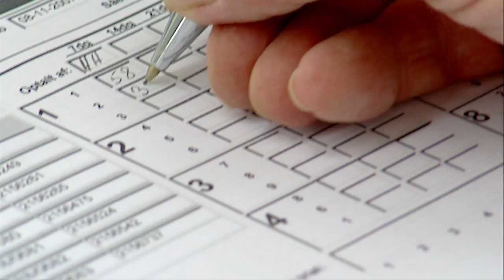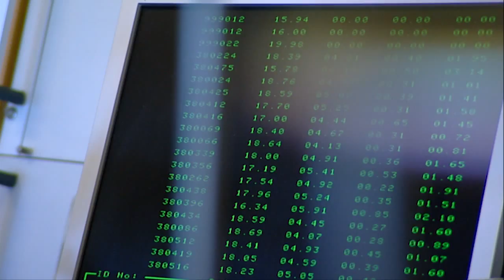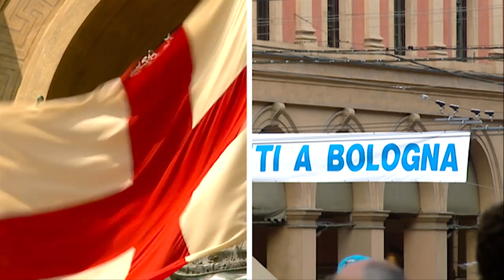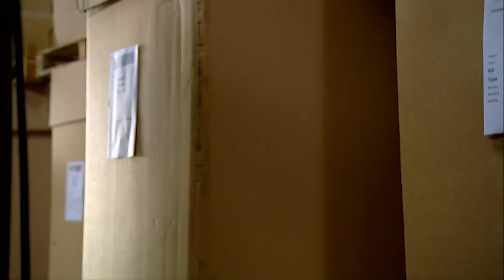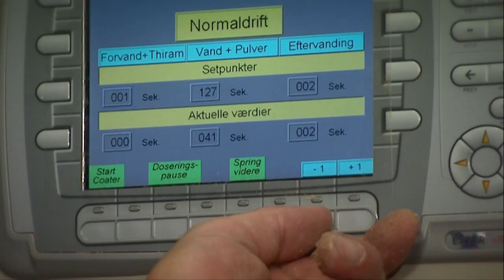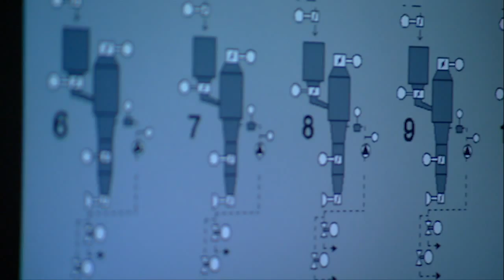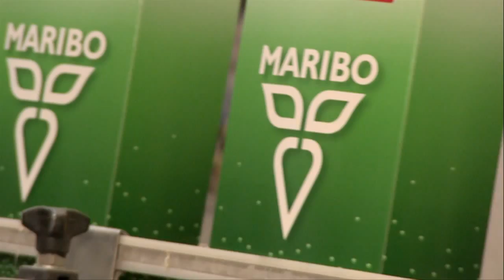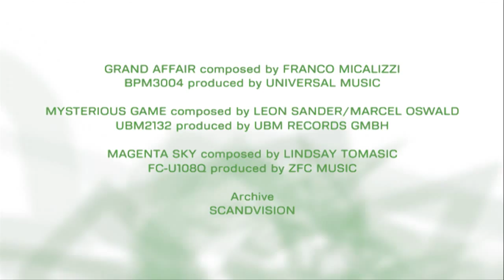The Maribo story - Arabic